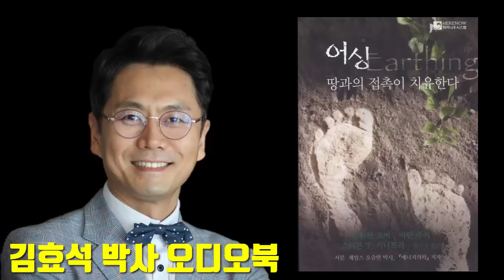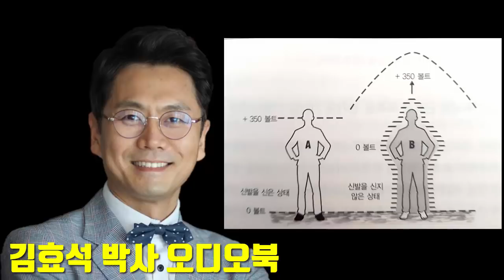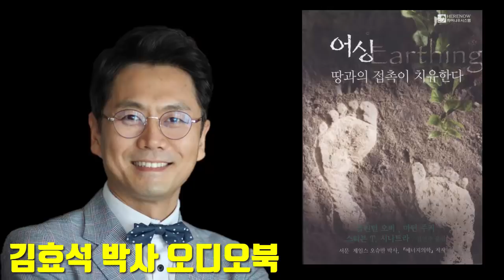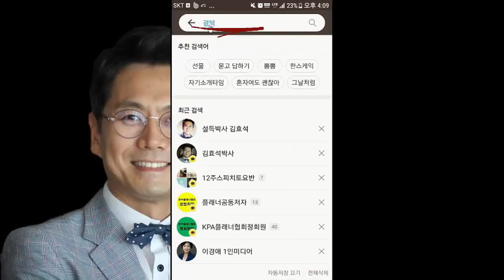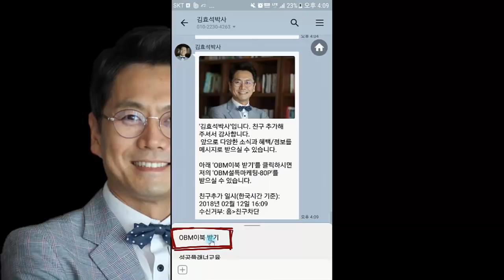땅과의 접촉이 치유한다 '어싱' 김효석 박사 오디오북